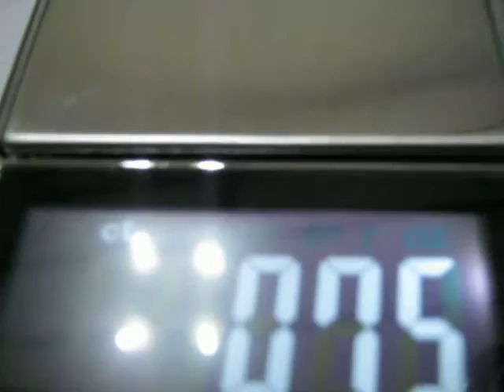Natural Yellow Diamond 0.85 carats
Berlian Kuning berukuran panjang dan lebar 6.13mm dan tebal 3.74mm, berat 0.85 carats. Klaritas VS1 artinya cukup bening, inklusi tidak dapat dilihat oleh mata normal, hanya dapat dilihat dengan loop.